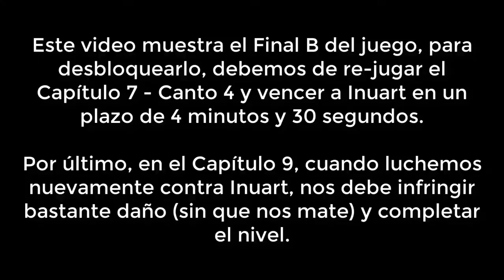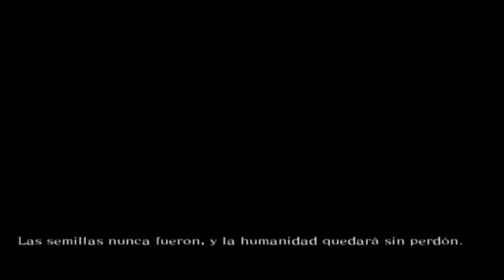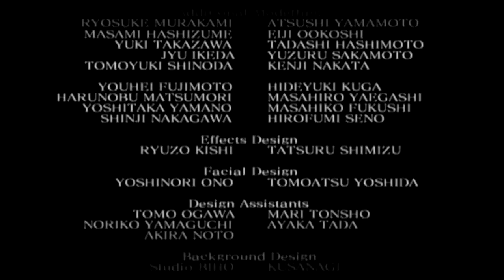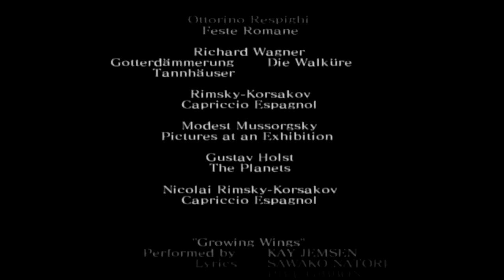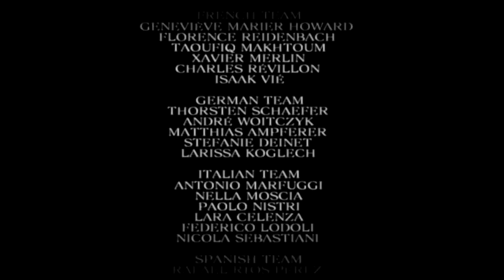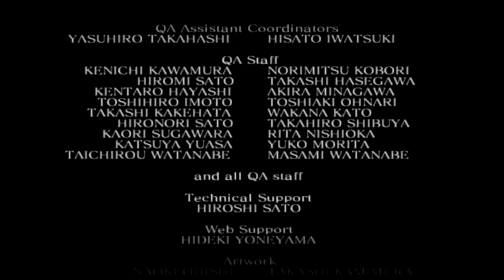Drakengard PS2 Gameplay Español #18 FINAL B Boss Furiae 720p 30fps H264 48kbit AAC